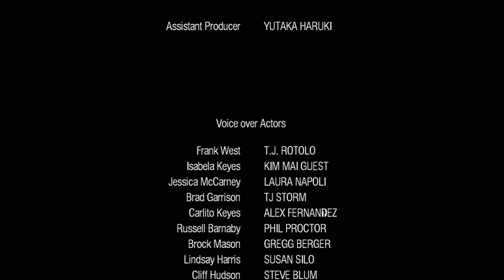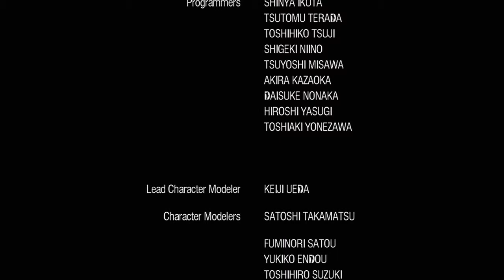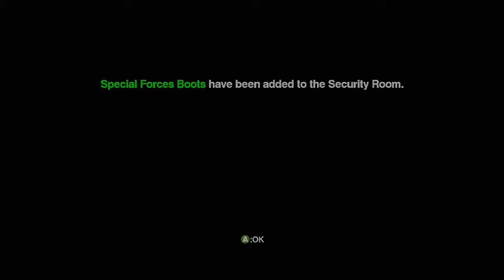Dead Rising | Part 10: ENDING - We're Going Home!!! (With Commentary)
Today we finally reach the ending of the 72 hour mode with Frank awaiting the arrival of the helicopter. We then enter Overtime mode where I completely mess up and have to complete it over from scratch. Fun times.